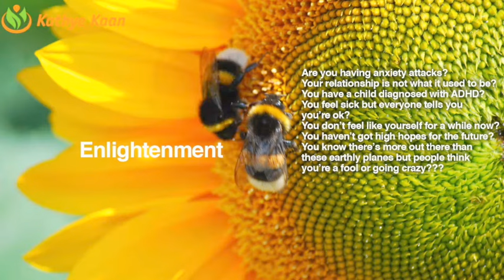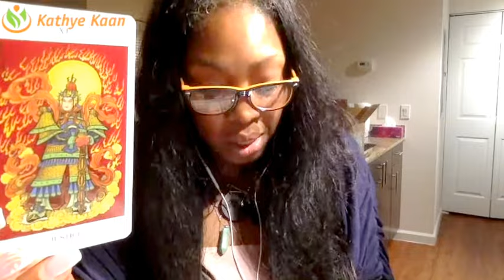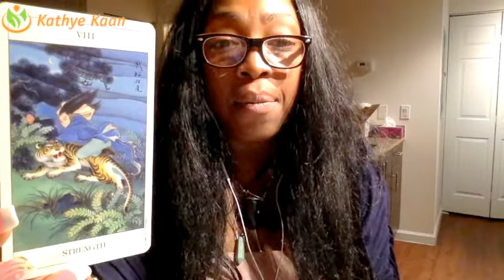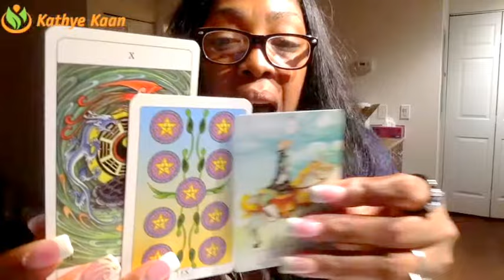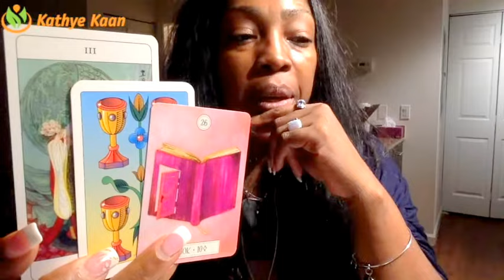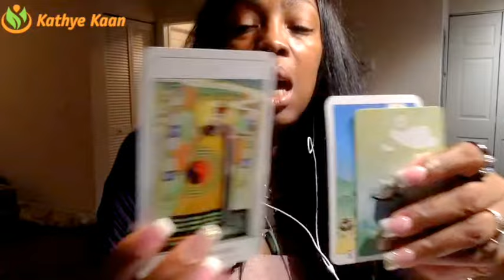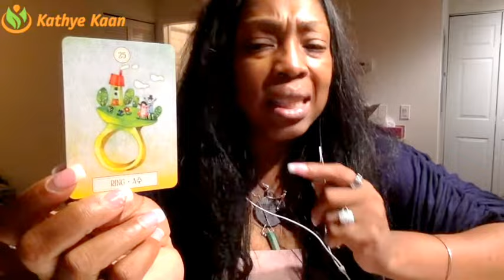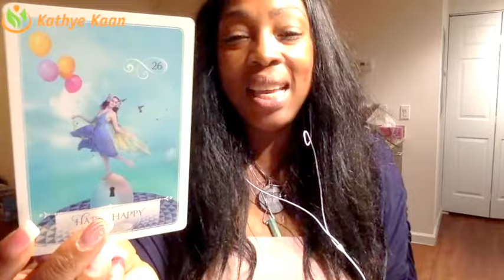SCORPIO Reading Psychic Tarot Horoscope | Week 45 | 6 - 12 November